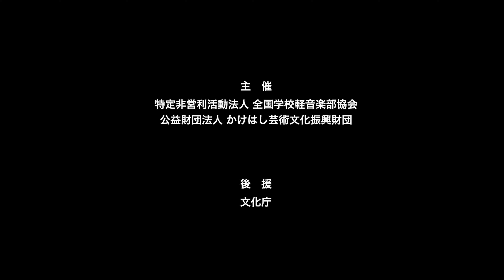Under_.／大東文化大学第一高等学校（演奏曲：singularity／オリジナル曲）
【バンド紹介】同学年の4人組バンドです。新体制になってから初めての大会で不安もありますが、一生懸命に頑張ります。歌詞の世界観に加えて、ラップパートやテンポの変動など、楽曲としての構成が多彩になるように仕上げた楽曲です。

【部活動紹介】部員数は35名です。バンドごとに週に1、2回ほどの練習に入っています。日々大会や演奏会に向けてアンサンブルが高まるように精進し、軽音楽部の奏でる音色で一人でも多くの人を感動させられるような音楽ができるように努力しています。礼節を重んじ、真摯に音楽に向き合うことが人間力を高める1つの道であることを信じて、活動中です。ぜひ大東一高の音楽が、まるで世界を包むようになれば良いな…という願いを込めて演奏します。

大会名：第4回 高等学校軽音楽コンテスト関東大会
会　場：都筑公会堂
開催日：2024年4月2日（火）

【近畿北陸】第7回 高等学校軽音楽コンテスト近畿北陸大会